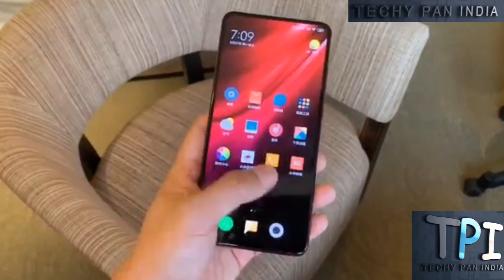Redmi K20 Pro Unboxing, First Look, Specifications, Full Video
Es video me main Redmi k20 Pro Ka unboxing kiya hai jisame maine eska First Look dikhaya hai Aur usaki sabhi specifications ke baare me bataya hai
Esame aapko
Display- 6.39 inch FHD amoled screen
Processor- snapdragon 855
Battery- 4000mAh
27w fast charging
I hope apako video pasand aayi hogi
Redmik20prounboxing
K20proUnboxing